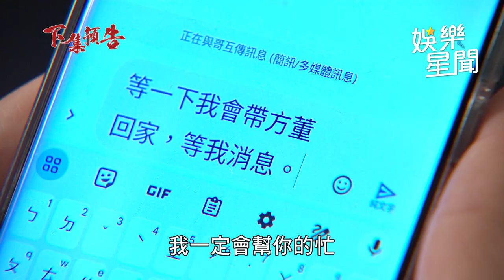願望／冬雨遇子維！愛倫要她破相! 耀武昏迷被帶走 勝強重新展開咖啡檢驗行動｜三立娛樂星聞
★訂閱【女孩要幹嘛】甜寵浪漫戲劇看到飽